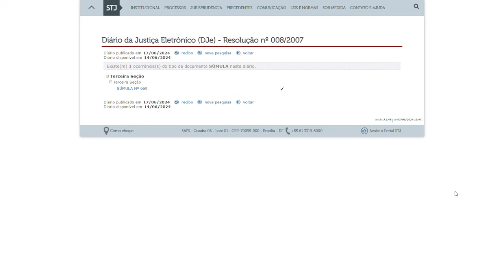Terceira Seção aprova súmula sobre fornecimento de bebida para menores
A Terceira Seção do Superior Tribunal de Justiça (STJ), especializada em direito penal, aprovou mais uma súmula.
As súmulas são o resumo de entendimentos consolidados nos julgamentos e servem para a orientação da comunidade jurídica a respeito da jurisprudência do tribunal. O enunciado será publicado no Diário da Justiça Eletrônico, por três vezes, em datas próximas, nos termos do artigo 123 do Regimento Interno do STJ.
Confira a nova súmula:
Súmula 669 – O fornecimento de bebida alcoólica para criança ou adolescente, após o advento da Lei 13.106, de 17 de março de 2015, configura o crime previsto no artigo 243 do Estatuto da Criança e do Adolescente (ECA).